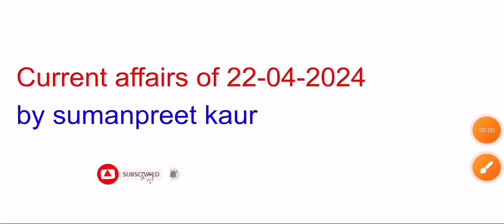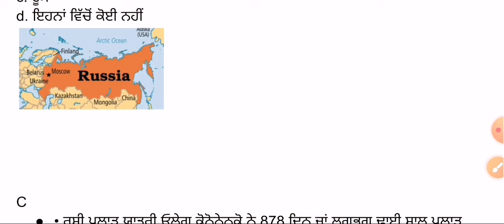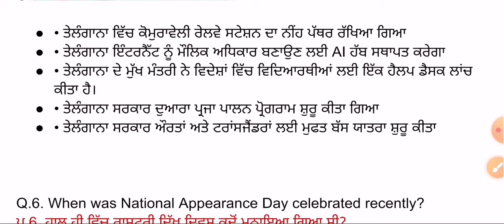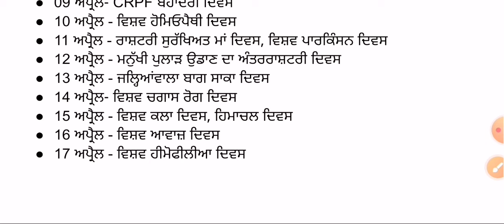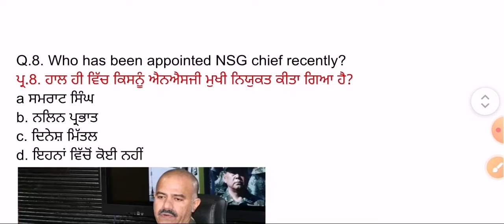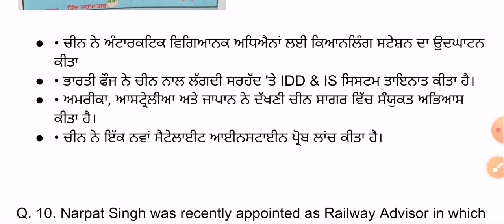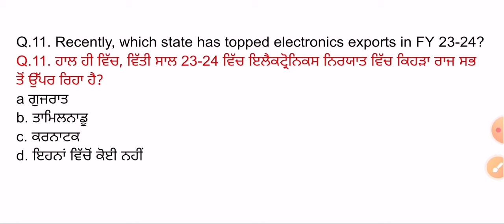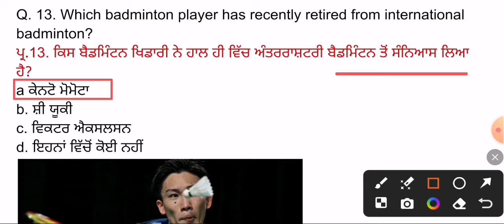22 April 2024 Current Affairs 🔴 Current Dose 1006 🔴 Current affairs in Punjabi 🔴currentaffairs